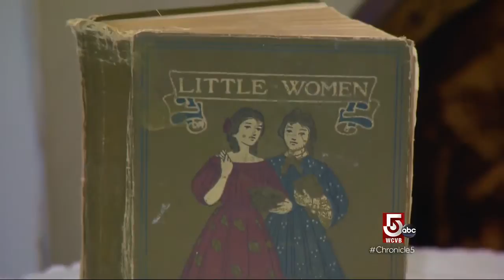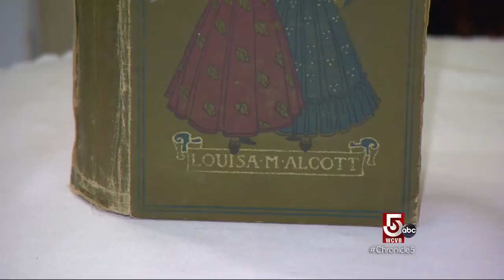Celebrating 150 years of 'Little Women'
A grand celebration calls for a fresh coat of paint at Louisa May Alcott’s Orchard House in Concord.